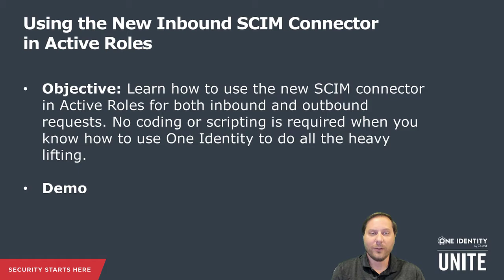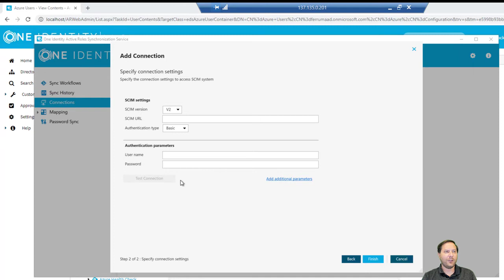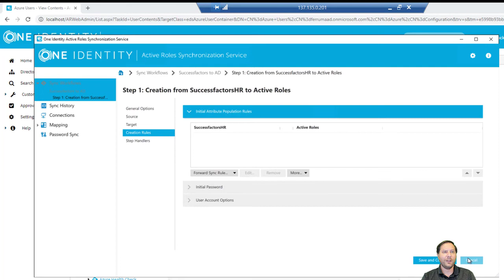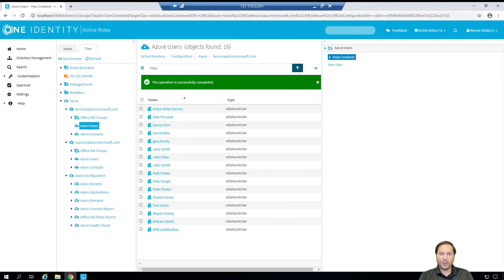Using the New Inbound SCIM Connector in Active Roles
Learn how to use the new SCIM connector in Active Roles for both inbound and outbound requests.